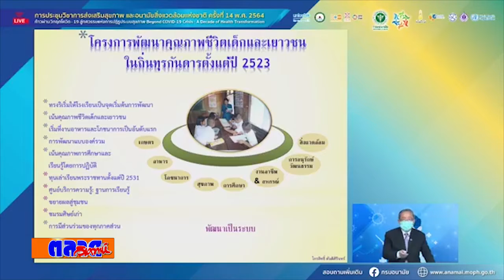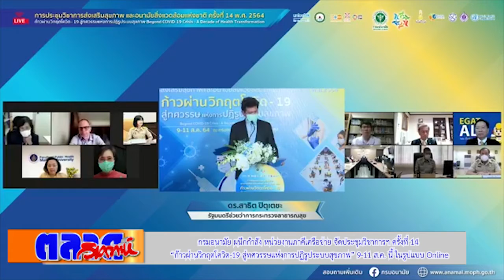กรมอนามัย ผนึกกำลัง หน่วยงานภาคีเครือข่าย จัดประชุมวิชาการฯ ครั้งที่ 14 “ก้าวผ่านวิกฤตโควิด 19 สู่ทศ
กรมอนามัย ผนึกกำลัง หน่วยงานภาคีเครือข่าย จัดประชุมวิชาการฯ ครั้งที่ 14 “ก้าวผ่านวิกฤตโควิด-19 สู่ทศวรรษแห่งการปฏิรูประบบสุขภาพ” 9-11 ส.ค. นี้ ในรูปแบบ Online